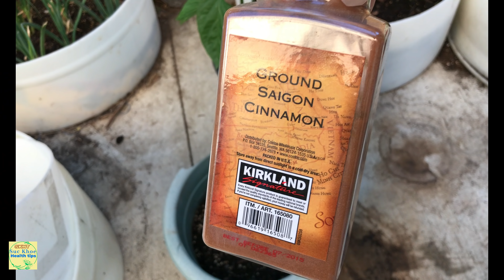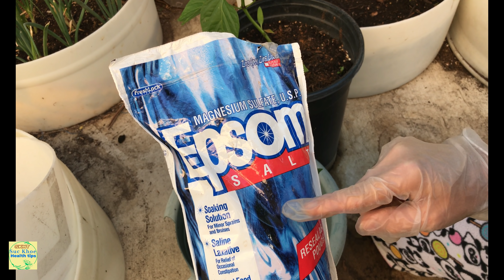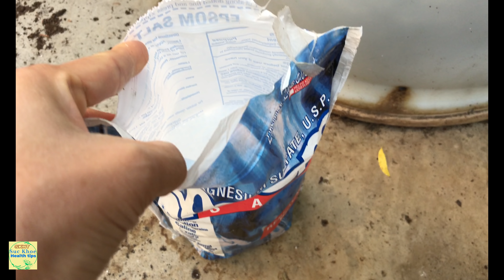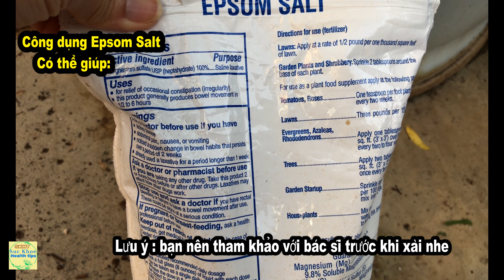Cây có SÂU BỌ phải làm sao? prevent insects_pets, Cinnamon Epsom salt, #229 suc khoe health tips